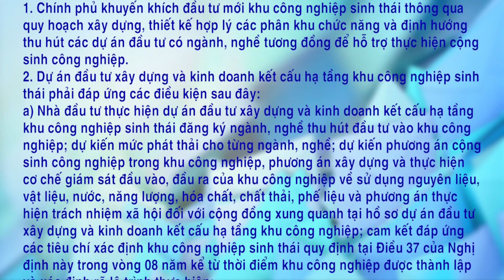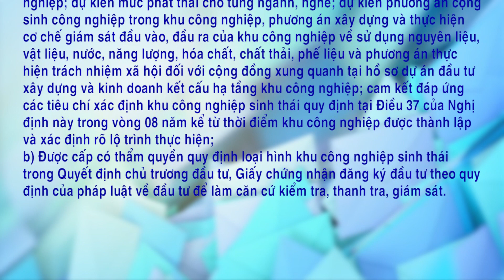Với khán giả xem Truyền hình